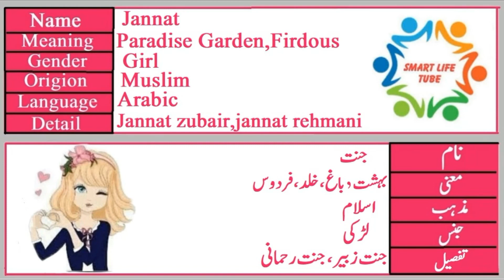Jannat Name Meaning In Urdu Girl Name جنت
Jannat is a Muslim Girl Name, it has multiple Islamic meaning, the best Jannat name meaning is Paradise, and in Urdu it means بہشت٬ باغ.
A beautiful and meaningful name beautifies the personality of the child. Jannat name is a famous Muslim baby name which is often preferred by parents. Jannat name meaning is "Paradise" or"a garden" or"heaven". Jannat name meaning in Urdu is "بہشت٬ باغ، خلد، فردوس". Many people with the name Jannat has earned fame all around the world.
The lucky number associated with the name Jannat is "5".
Jannat name meaning in Urdu is "بہشت٬ باغ، خلد، فردوس". In English, Jannat name meaning is "Paradise, a garden, heaven".

Jannat جنتname meaning in urdu | Jannat naam ka matlab kya hai | Inaya naam ke mayne By smart life tube Jannat جنتName Meaning In Urdu Boys Name(Luckynumber,colour,stone)Muslim Islamic Kids/Baby Names (Boys and Girls) with Urdu Meaning, Popular and Famous Names

Urdu names and meanings, Urdu name dictionary of Jannat جنت, and other Boy names. Urdu names meaning dictionary for Muslim boys, and Muslim girls, Urdu baby name like Jannat جنتand others. A complete Urdu names dictionary, a complete Arabic and Islamic name encyclopedia for new born babies. Jannat جنتUrdu names English meaning. Check Jannat جنتname English and Urdu spelling.

Jannat جنتname ka matlab/Meaning kya hai

Jannat urdu name
Jannat hindi name
Jannat hindi islamic name
hindi baby boy name
Jannat urdu baby by name
Jannat hindi name
Jannat hindi baby girl name
Jannat urdu baby girl name
Jannat pakistani name
iJannat ndian name
Jannat best name
Jannat top name
top boy name
Jannat top girls name
iJannat slamic name
islamic boy name
Jannat islamic girls name